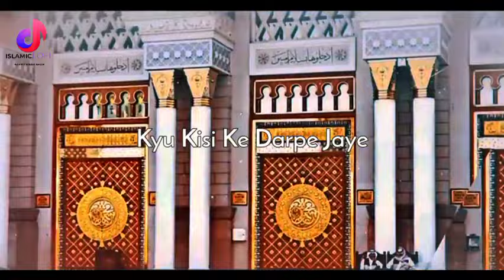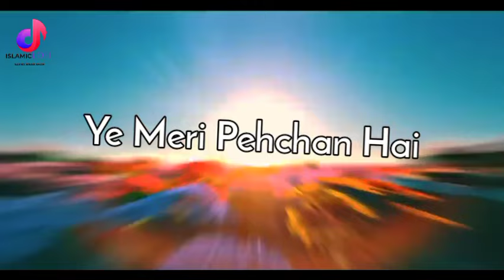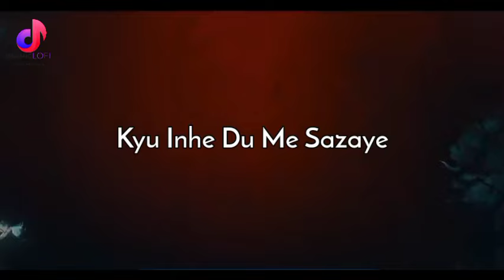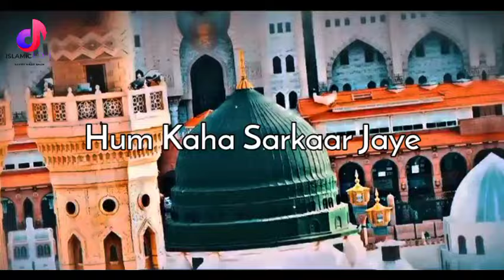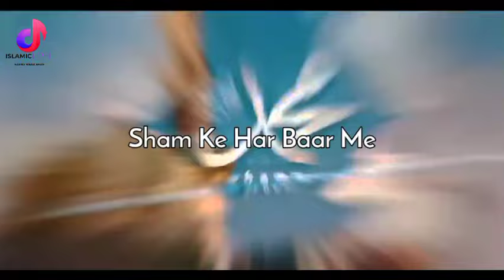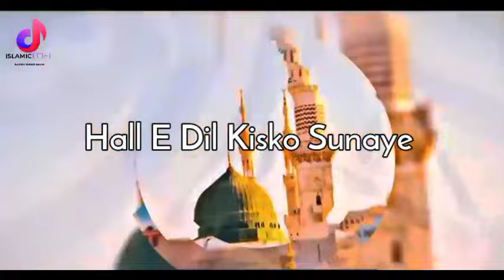Haal E Dil Kis Ko Sunaye | slow and Reverb | with lyrics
Haal E Dil Kis Ko Sunay | slow and Reverb | naat #2023 ramadan islamic_lofii harpalgeo Plz Like.

MY PHONE

MY RINGLIGHT

MY WIRELESS MIKE